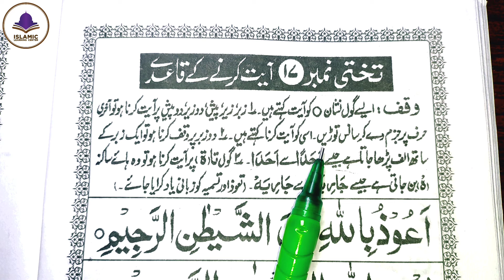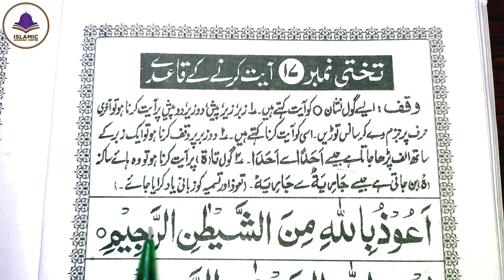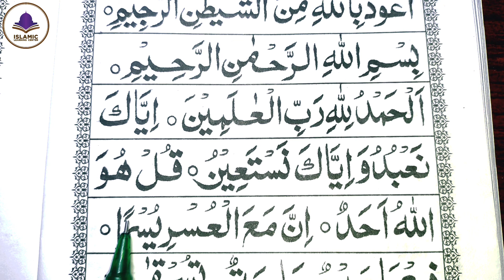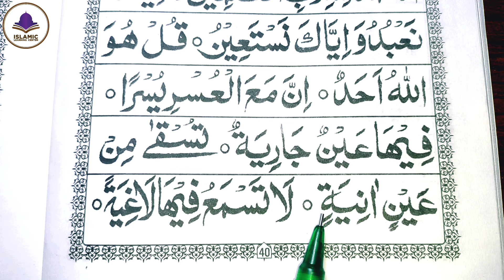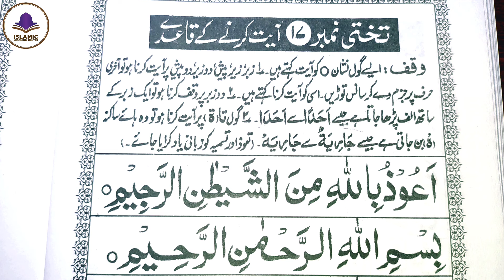Noorani qaida lesson 17 | Quran padhna sikhe part 17 | क़ुरआन पढ़ना सीखें part 17 | takhti no 17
Assalamo Alaikum

प्रिय इस्लामी भाई और बहन आप सब कैसे हैं

यहां पर सबी सबक का लिंक दिया गया है आप यहां से क्लिक कर के पढ़ सकते हैं 👇

कु़रआन पढ़ना सीखें घर बैठे

Jazakallahu khaira